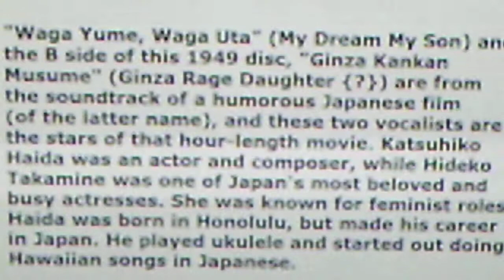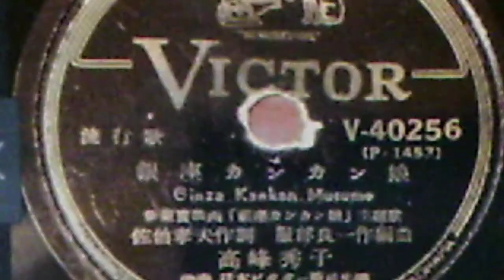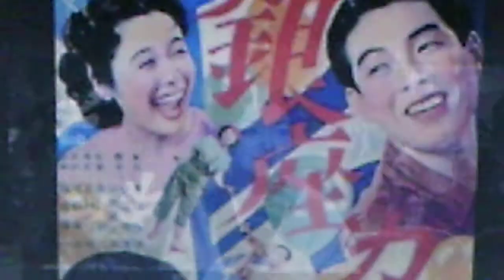Katsuhiko Haida: "Waga Yume, Waga Uta" (1949)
Source: shellac VICTOR of Tokyo 78, V-40256 (P-1452)